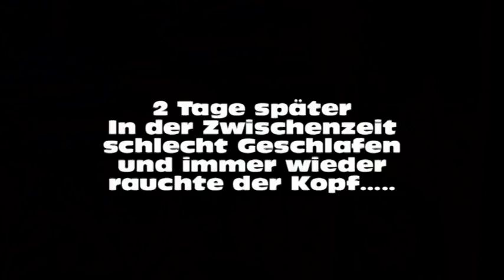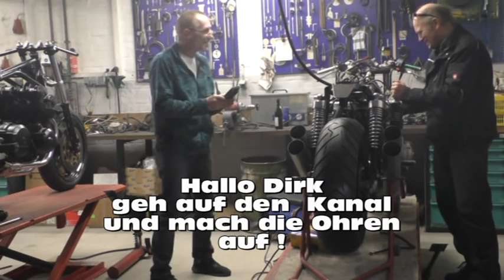Monster Cafe Racer DIRK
Uns fällt nichts mehr ein.